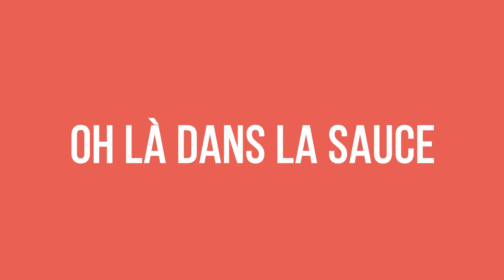Hallucinations Auditives #65 | Marilyn Manson, Ramones, Blondie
Ce que l'on appelle couramment hallucinations auditives correspond en réalité à des illusions auditives. Cela consiste à prendre une chanson dans une langue étrangère et à écouter un extrait avec de "nouvelles paroles".

Par contre, si vous connaissez déjà les paroles, il y a une chance que cela ne fonctionne pas. C'est pourquoi il est préférable d'écouter les extraits en lisant le texte proposé. Vous serez alors convaincu d'entendre ce qu'il y a d'écrit.

Prochaine video le 10 septembre  !

Liste des chansons présentes dans cette vidéo :
00:09 : Group Love – Bitin’ The Bullet
00:22 : Fleetwood Mac - Everywhere
00:28 : Blondie – Island Of Lost Souls
00:33 : Ramones – Judy Is A Punk
00:57 : Marilyn Manson – Sweet Dreams (Are Made Of This)
01:05 : 4 Non Blondes – What’s Up

/!\ Edit du 18/10/2018 : le son de Judy Is A Punk est manquant car sinon la vidéo était bloquée dans le monde entier. /!\